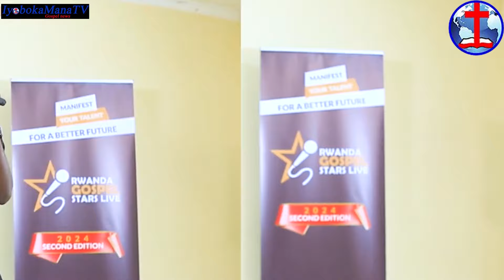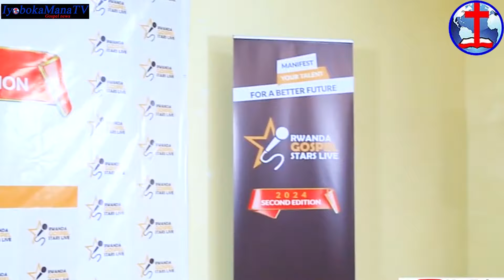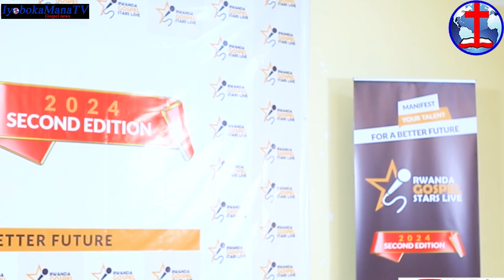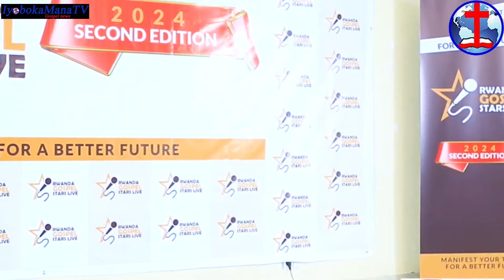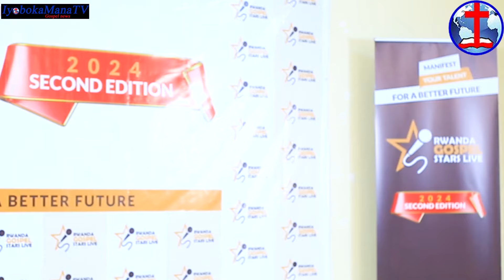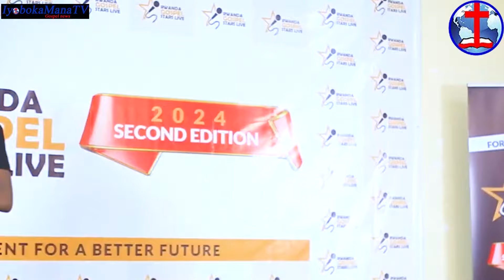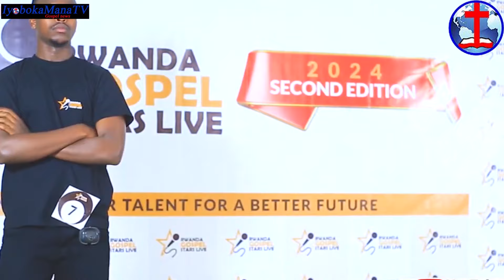Woow😍i RUSIZI umusaza ucuranga ARADUTUNGUYE😂Irebere udushya twaranze IRUSHANWA rya Rwanda Gospel Str